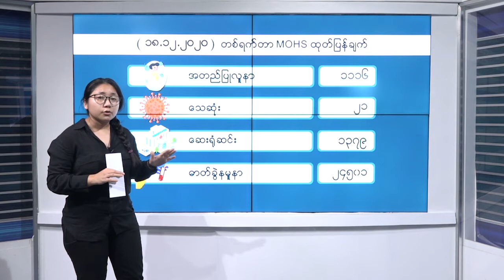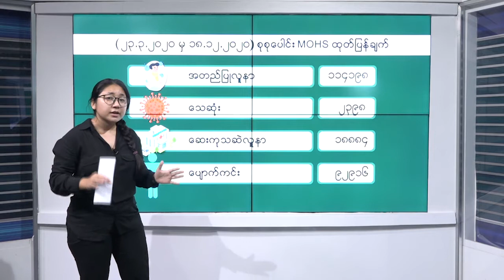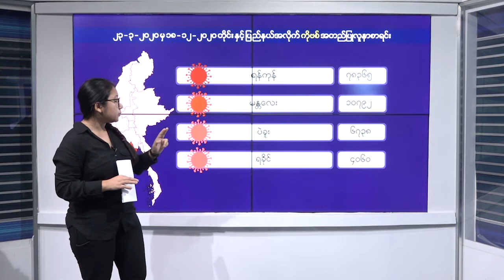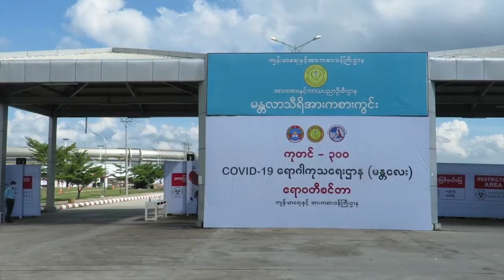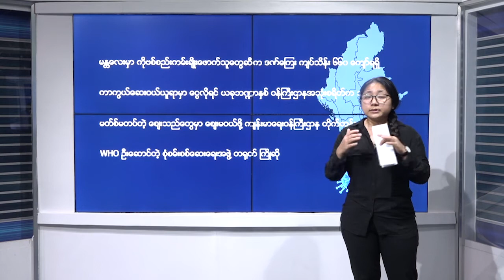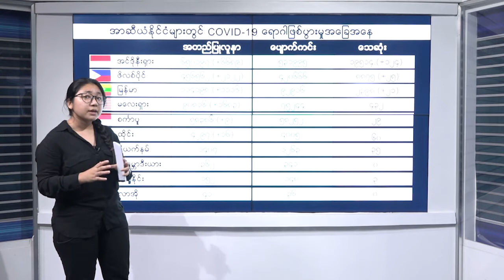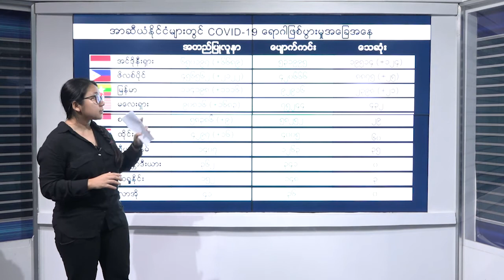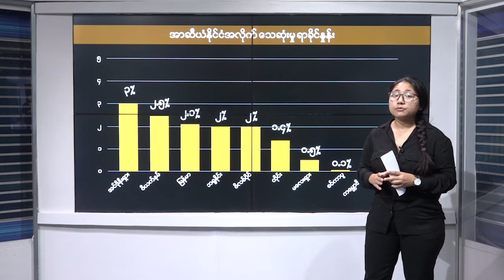DVB - COVID-19 News Update (၁၈ ဒီဇင်ဘာ ၂၀၂၀)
ကိုဗစ်နိုင်တင်း အတည်ပြုလူနာအသစ် (၁၁၁၆)ယောက်တွေ့ရှိပြီး သေဆုံးသူ(၂၁)ယောက် တိုးလာပါတယ်။ မြန်မာနိုင်ငံရဲ့ဒီဇင်ဘာ (၁၈) ရက်အထိ ကိုဗစ်နိုင်တင်း ကပ်ရောဂါ နောက်ဆုံးရသတင်း အချက်အလက်တွေကို စုစည်းတင်ဆက်ပေးထားပါတယ်။